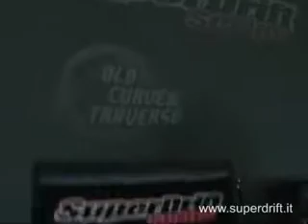DriftFunDay - il corso di Drifting Italiano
FAI IL PIENO DI EMOZIONI
REGALATI DUE GIORNI INDIMENTICABILI